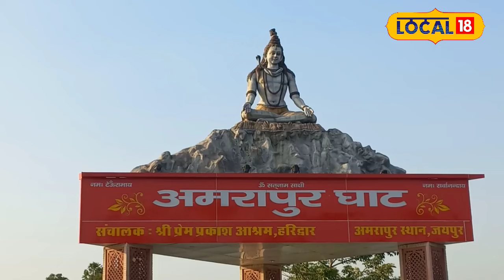Kajari Teej 2024: कजरी तीज का व्रत कब रखा जाएगा? जानें पूजा विधि और महत्व!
The onset of the Bhadrapada month in the Hindu calendar, following the Shravan month, is considered to be particularly auspicious. It was during this month that Lord Vishnu incarnated on Earth as Lord Krishna. As Bhadrapada begins, the fasts observed for fulfilling desires offer special benefits. On the third day of the dark fortnight (Krishna Paksha) of Bhadrapada, Kajari Teej is observed, a fast that bestows eternal marital bliss. The benefits of this fast are not only enjoyed by married women but also by unmarried girls.
हिंदू कैलेंडर के श्रावण मास के बाद भाद्रपद माह की शुरुआत हिंदू धर्म में विशेष फल प्रदान करने वाली होती है. भाद्रपद माह में जहां भगवान विष्णु ने धरती पर श्री कृष्ण के रूप में अवतार लिया था वही भाद्रपद शुरू होते थे मनोकामनाओं को पूर्ण करने वाले व्रत भी विशेष लाभ प्रदान करने वाले होते हैं. भाद्रपद मास में कृष्ण पक्ष की तृतीया तिथि को अखंड सौभाग्य का फल प्रदान करने वाली कजरी तीज का व्रत होगा. कजरी तीज के व्रत का फल सुहागन महिलाओं के साथ-साथ कुंवारी लड़कियों को भी प्राप्त होता हैं.